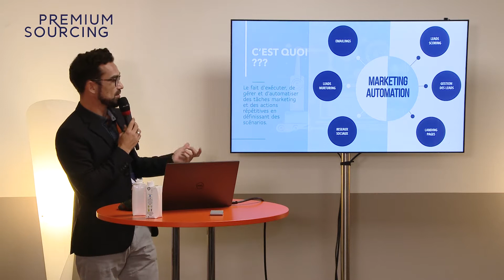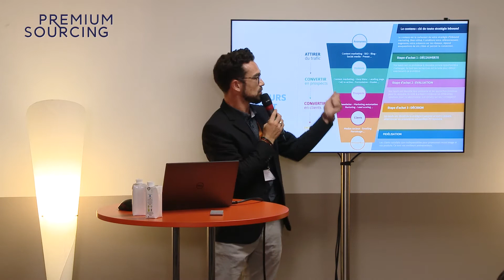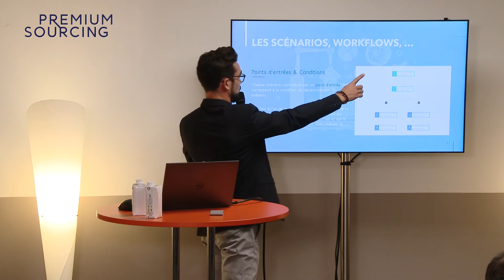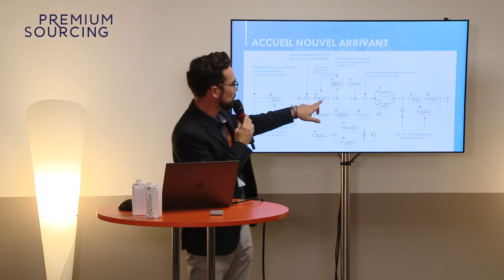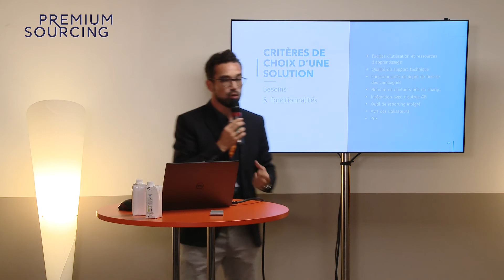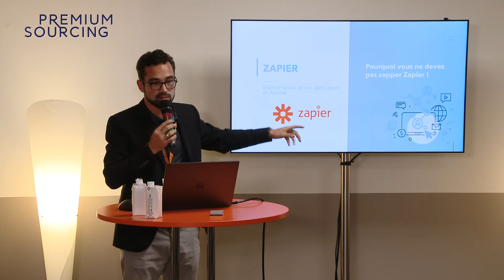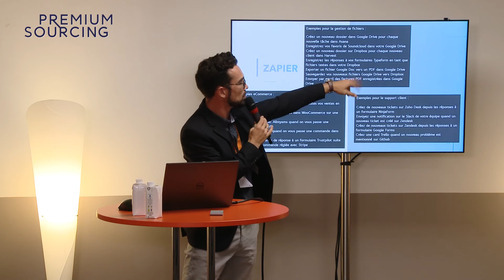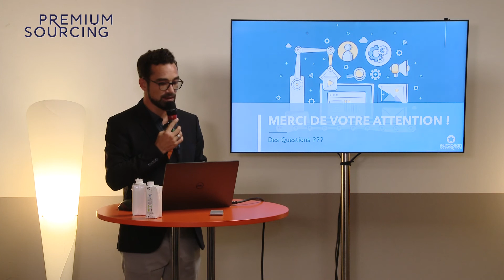Conférence : Le marketing automation en action – European Sourcing & Premium Sourcing 2022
Avec Gaël Rolland, responsable marketing chez European Sourcing, apprenez les processus et la bonne formalisation de ceux-ci pour répondre à vos objectifs stratégiques. Découvrez les principales solutions du marché pour modéliser et automatiser vos processus.
Présent depuis plus de 20 ans, European Sourcing Group a développé la plus grosse data européenne du secteur de l’objet publicitaire, du textile promotionnel et du cadeau d’affaires.